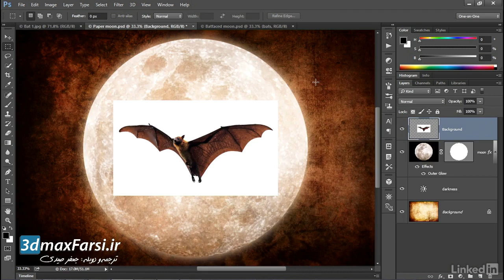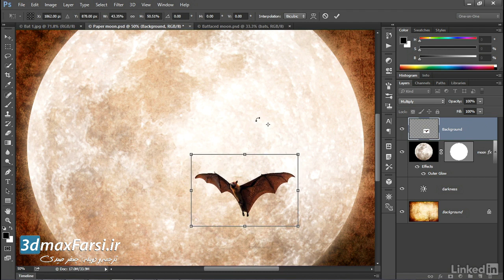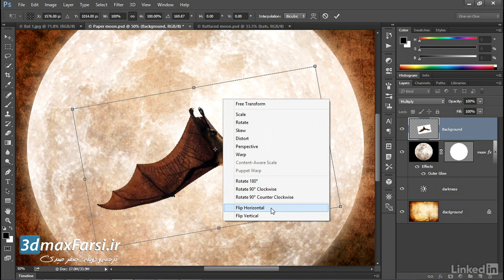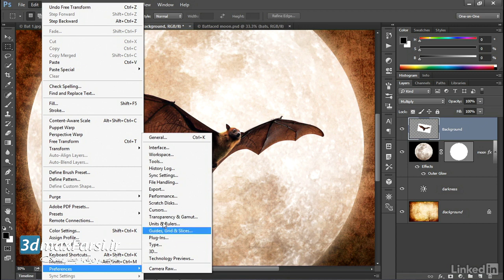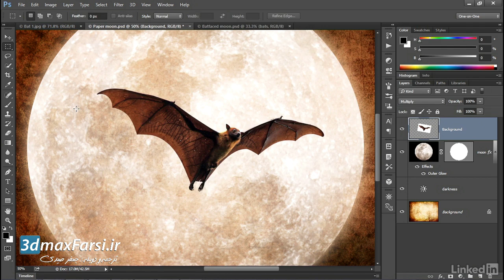آموزش ترنسفورم فتوشاپ (جعفر صیدی) Photoshop Free Transform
دانلود نسخه کامل آموزش مقدماتی تا حرفه ای فتوشاپ سی سی در و دانلود آموزش جامع روتوش فتوشاپ در و دانلود آموزش فارسی جامع فتوشاپ در عکاسی به سایت مراجعه کنید

برای اعمال ویرایش هایی مانند:تغییر شکل دادن تغییر سایز- چرخش- كشش- جلوه آئینه و ... روی تصاویر از ترانسفورم استفاده میشود.در ادامه آموزش کار با ابزار Free Transform در فتوشاپ را به صورت تصوری مشاهده خواهیم کرد.